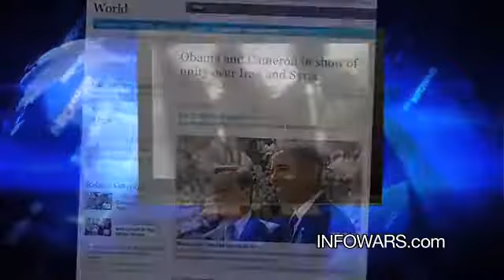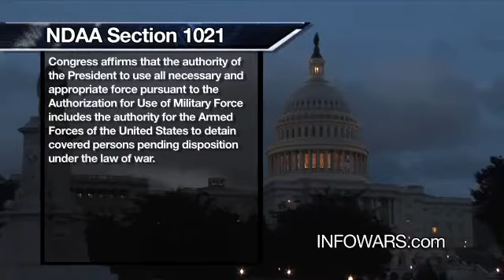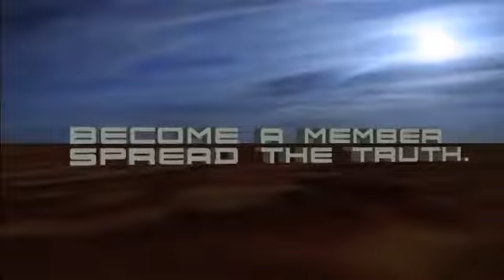Impeach Obama 2012 Join The National Campaign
The USA is supposed to be a republic. The Obama Administration has turned it into a dictatorship with Obama as the dictator.  Going to war without approval of Congress is an impeachable offence unless there is immanent danger to the homeland.  Since neither Libya nor Seria pose any direct threat to the U.S., there is no legal reason to send American troops to these countries in an effort to overthrow the government of these nations.

A republic is supposed to be "by the people" and "for the people" but Obama is working against the people of the USA by signing the NDAA which authorizes the president to order any citizen to be arrested and indefinitely detained with no lawyer, trial or jury, or even a charge against them.  Just to be "suspected" of cooperating with the "enemy" (Al-Queda, who on record works for the CIA, and now runs the government of Libya thanks to the UN's "Peace Keeping" forces ousting and executing Gadaffi in 2011) will get one thrown in jail or disappear to never land forever.

The United States is no longer a republic; it is now a dictatorship under Obama.  Whoever is the next president will probably either undo what Obama has done, or move forward with even more dictatorial powers.

Power corrupts.  Absolute power corrupts absolutely.